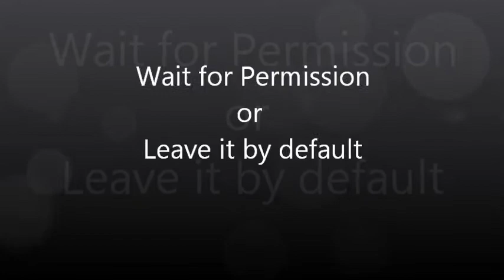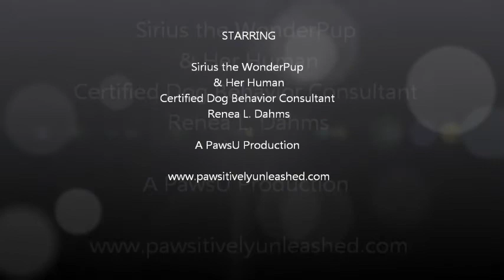Waiting for Permission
Teaching your dog to ignore things by default is a much needed behavior. It allows you to stop micro-managing your dog, it allows the behavior to sink in as the dog has to learn what you want.
A dog that ignores things or waits for permission is also safer from consuming things that may be harmful.
Default behaviors are what you really want -- a dog that 'leaves it' on cue only knows to leave it when told, not to leave it for the sake of leaving it.